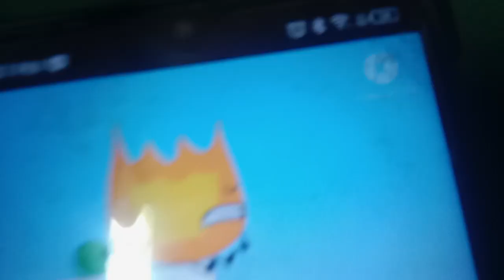mx3 capsule commercial TVC kids (2022)